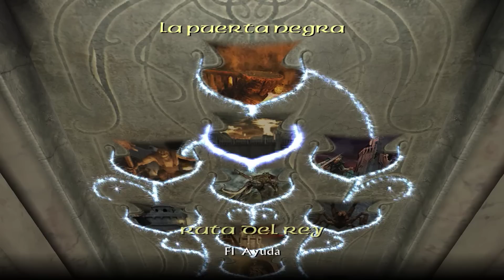La Puerta Negra #12| ESDLA | El Retorno Del Rey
Muy buenas amigos bienvenidos a este canal en el que somos una familia.
Seguirme en Twitter para poder hablar con vosotros y juntos hacer encuestas
Si quereis conocerme fuera de youtube Instagram: Sito_gc
¿Con que equipo jugamos en este canal?
Procesador:Intel Core I7 6700
Memoria Ram: 32 GB Corsair Vengeance Lpx 2400 Cl14
Placa Base: Asus Maximus VIII Hero Alpha Usb 3.0
Disipador: Noctua Nh D14
Disco Duro SSD: Samung 760 Evo 250 Gb
Disco Duro: 3 Tb
Tarjeta Grafica: Nvidia GIGABYTE 1080 Gtx 8Gb GDDR5X
Caja: Corsair 600C Con Ventana
¿Con que perifericos jugamos en este canal?
Raton:Razer Mamba 16.000 dpi- Inalambrico.
Teclado:Razer Blackwidow Chroma X
Auriculares y Microfono: Shensier PC360 D Microfono De Estudio.
¿Con que grabamos y renderizamos los videos?
Grabo con el OBS ESTUDIO y tambien con el NVIDIA EXPERIENCE.
Renderizo los videos con CAMTASIA 8 STUDIO Y SONY VEGAS.
En este canal, la relación suscriptor-youtuber es fundamental, y esa es la clave de que seamos una familia.
Bienvenido y gracias por molestarte en leer la descripcion.